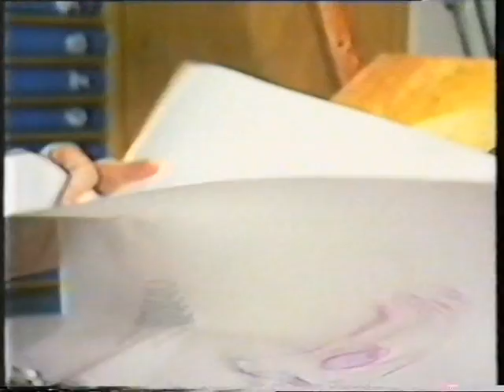Richard Williams: Cobbler and the Thief Interview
Christopher Rainbow, Thames News, 1989.

Richard Williams, 3 time Academy Award winning animator of Who Framed Roger Rabbit and A Christmas Carol, discusses his unfinished dream project, The Thief and the Cobbler- available on Youtube in a "Recobbled Cut" that attempts to restore the lost masterpiece.

This is a rare interview from Thames news around 1989.